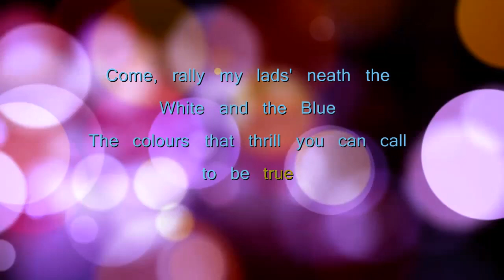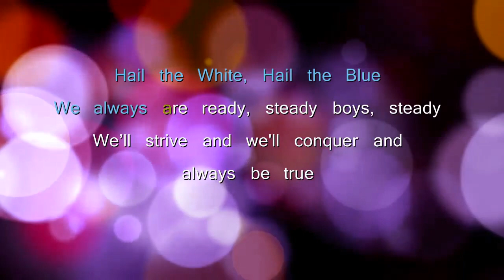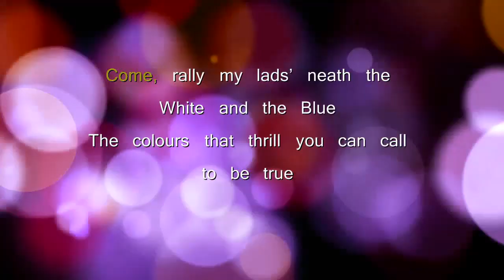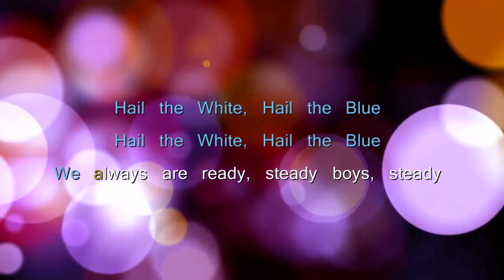Aloysius school song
new aloysius college new school songs